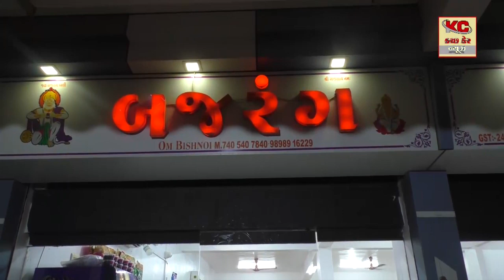આદિપુર ની ખુશી પરાગ દેસાઈ એ ફરી એકવાર બ્રાન્ડ એમ્બેસેડર નું ટાઈટલ હાસિલ કરીને આદિપુર તથા સમગ્ર ગુજરા